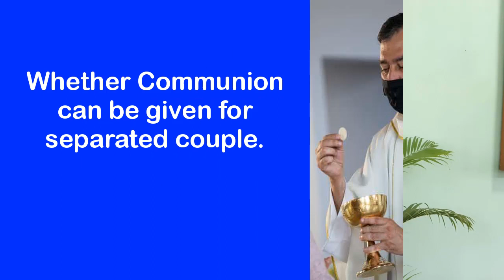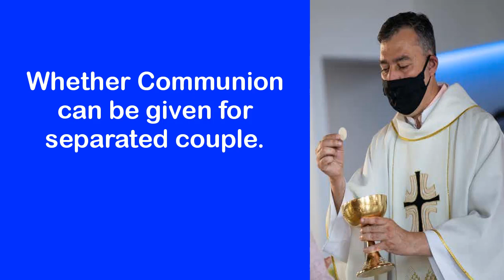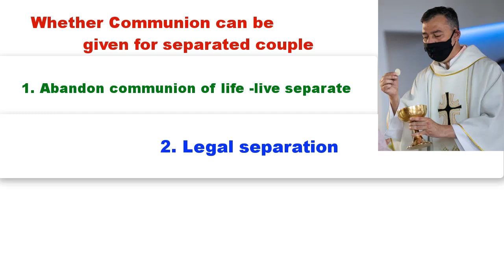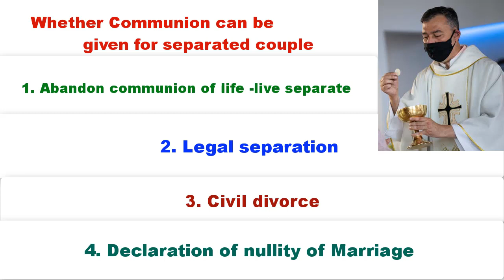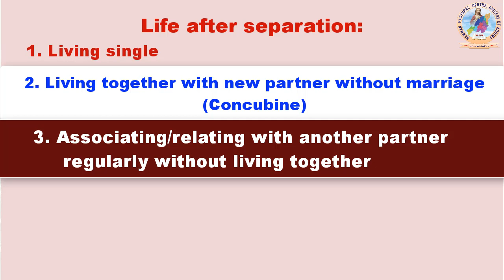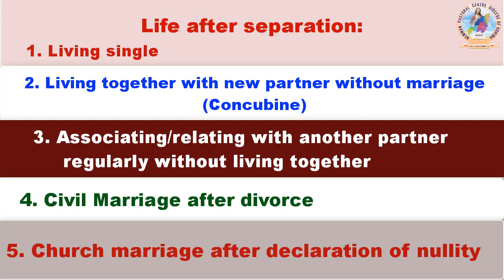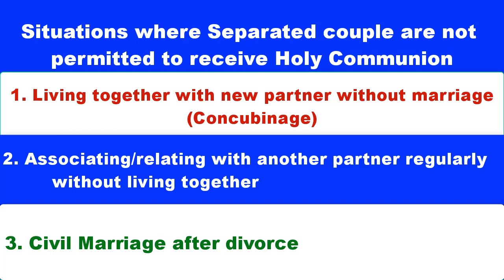Sacrament of Marriage (VI)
Catechesis on Sacrament of Marriage (Part VI) By Rev. Fr. Jacob Charalel.